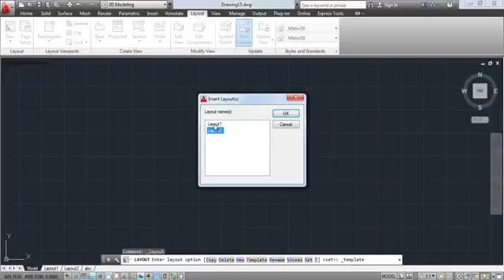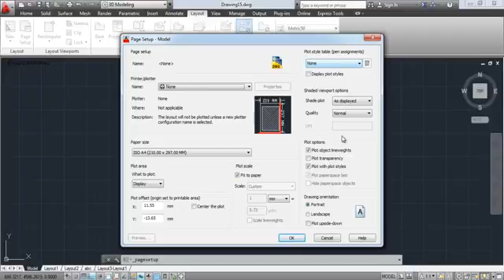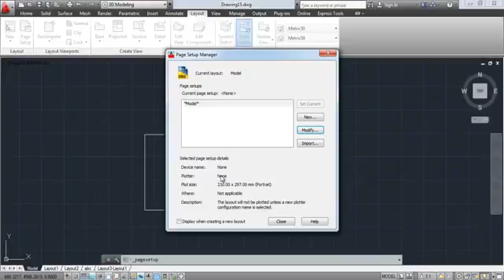A 10 1 Layout